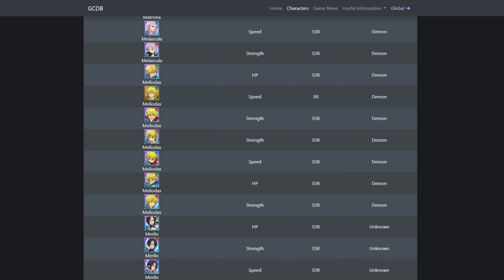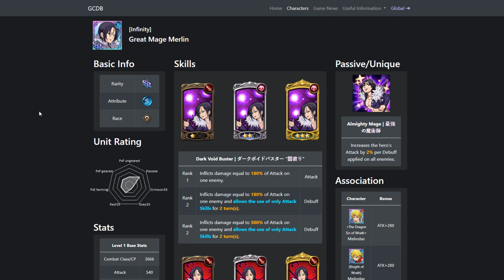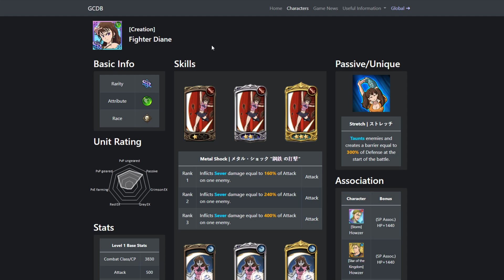B.LILIA OR DIANE?! What Banner Is Coming?! Seven Deadly Sins Grand Cross